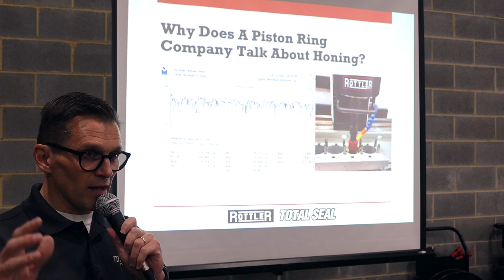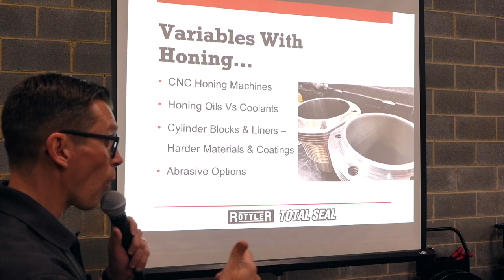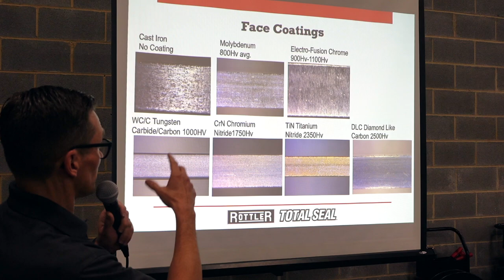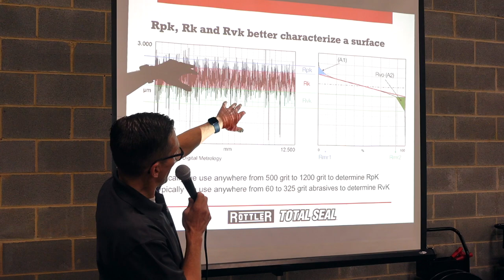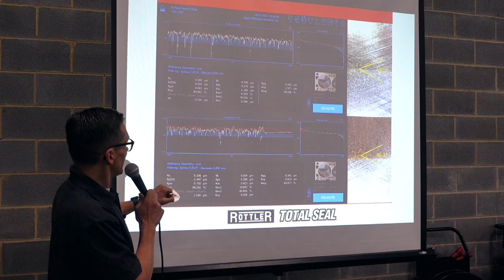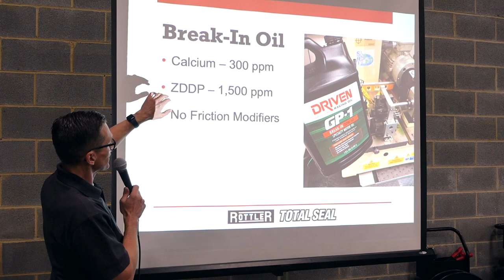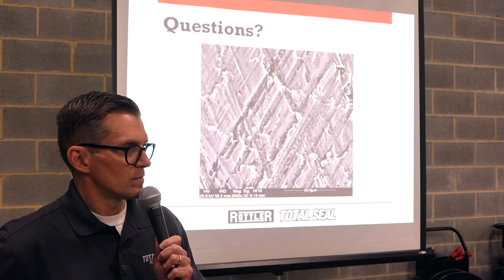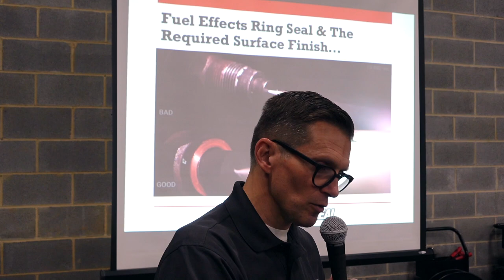Fuel, Piston Rings & Honing - AERA Regional Conference at Liberty Engine Parts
Fuel effects the function and durability of both piston rings and cylinder bores. In this seminar, Lake Speed Jr goes step by step through how to combat the "wash down" of fuel to improve performance and durability.

Results from laboratory and engine dyno tests are presented as well as detailed honing processes. This is a must watch for anyone looking to create modern plateau cylinder bore finishes.